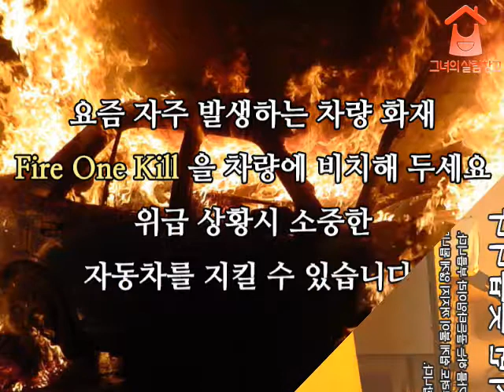[그녀의 살림창고] 원킬 소화기